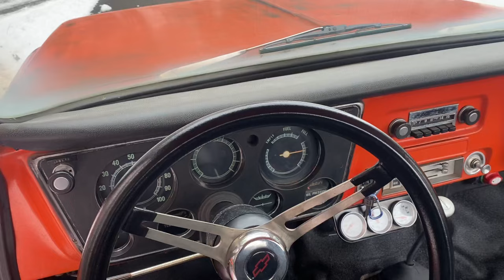1970 “Hugger Orange” Chevrolet C10 Pickup “walk around” video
For sale!

Southern AL truck.
350ci V8